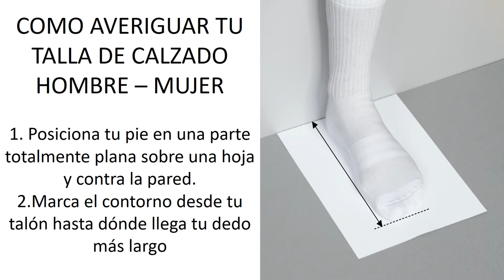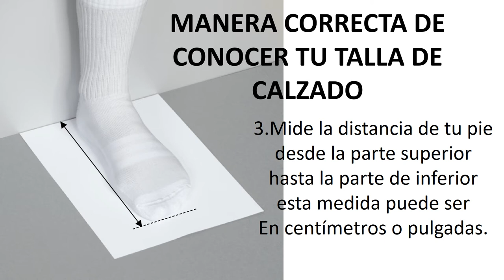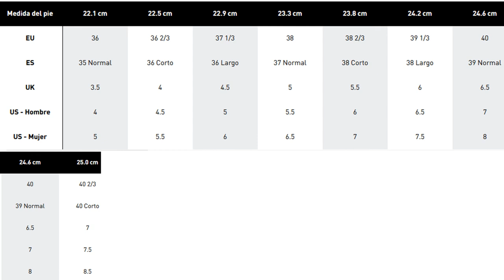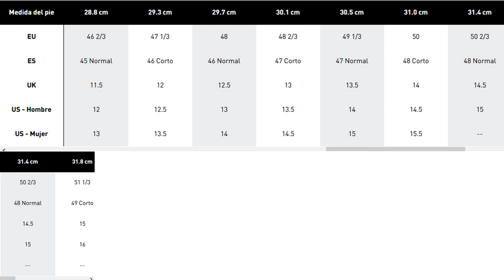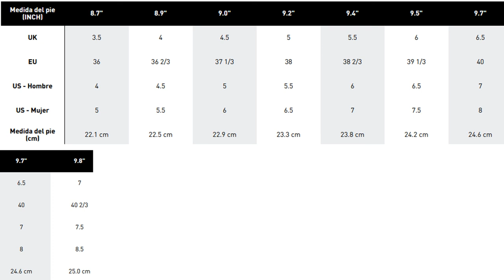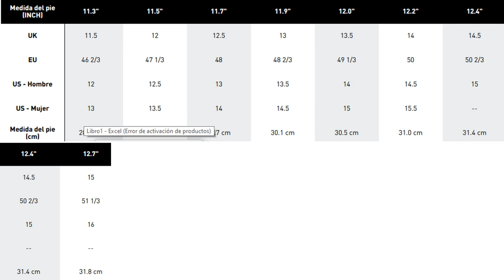youtube video #-57hFHSGzjk